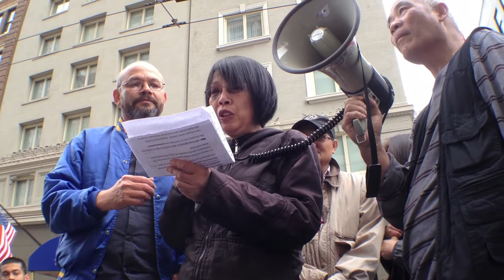Nancy Li Works @ Non-Union Hyatt Fisherman's Wharf & Tells Her Story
@ the Local 2 Hotel & Restaurant Workers boycott picket in front of the Grand Hyatt Union Square on Stockton St. & Sutter in San Francisco (July 26, 2012)